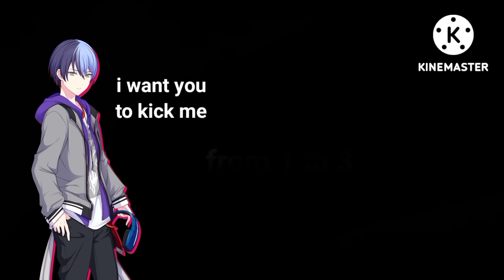project SEKAI but VAs are either screaming or saying random sh/t